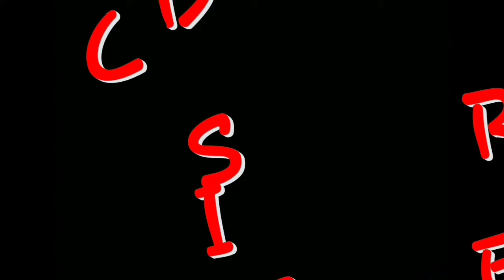Golem yang malang😓😓, COC funny moment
Golem war coc